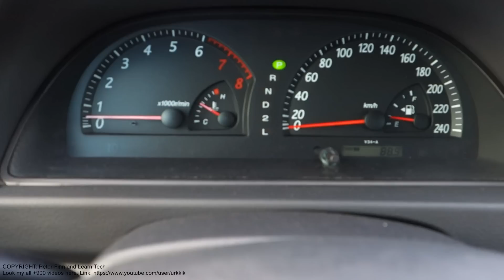Listen Toyota 2.4 VVT-i engine sound, when engine is very OK. Years 2002 to 2015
Listen Toyota 2.4 VVT-i engine sound, when engine is very OK. Years 2002 to 2015. This is good engine sound. There is mileage about 100 000 miles in engine.